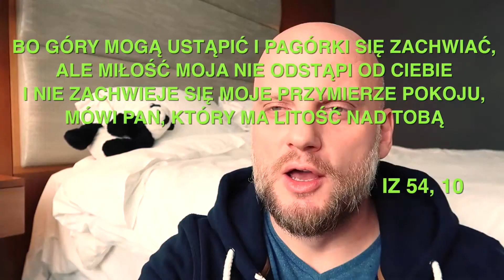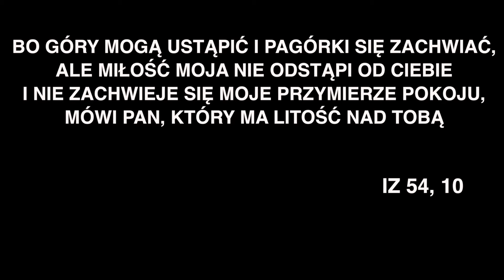SzustaRano #114 BOŻA ŚCIEMA